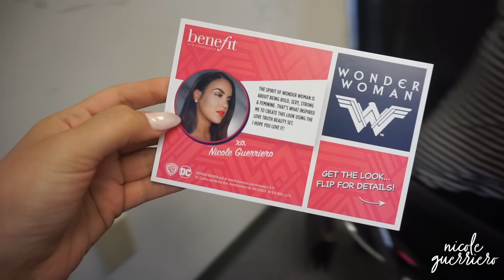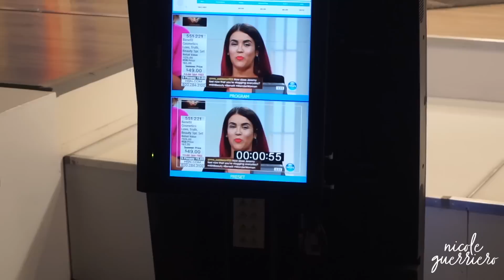Yesterdays | Episode 28 -- Going Live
I'll be live on HSN with Benefit again at 7am & 7pm tomorrow (6/2).
*THERE MAY NOT BE A VLOG TILL SATURDAY. I HAVE REALLY DONE MUCH EXPECT BE AT THE HSN STUDIOS AND THE HOTEL. I'VE HAD 3 1/2 HOURS OF SLEEP SINCE WEDNESDY SO I PLAN ON SLEEPING BETWEEN THE 7AM & 7PM SHOW. JUST WANTED TO GIVE YOU A HEADS UP. 143

Key Mentions:
Vlog Camera (not my favorite but works)
Sunnies -- Desi Perkins x Quay | High Keys Black Fade

B U S I N E S S:
For Public Relations please contact

The End.